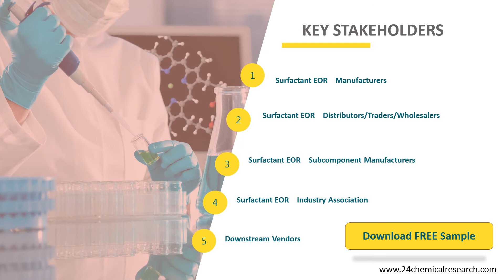Surfactant EOR Market Insights and Forecast to 2026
The Surfactants EOR market, in terms of value, is projected to reach USD 70.9 Million, by 2021, at a CAGR of 3.20%, between 2015 and 2026.